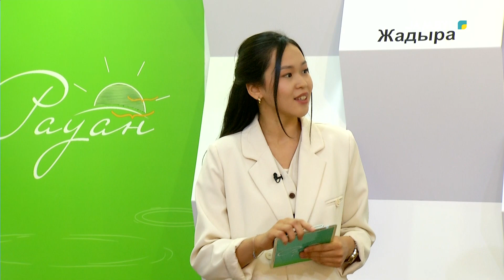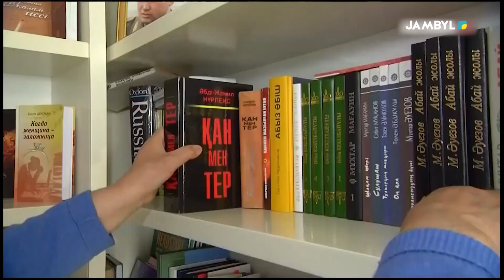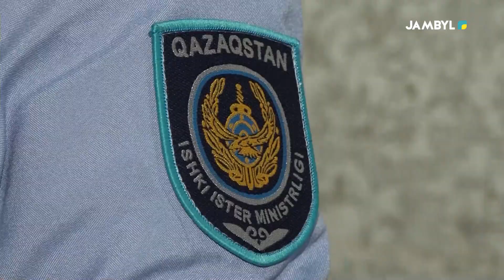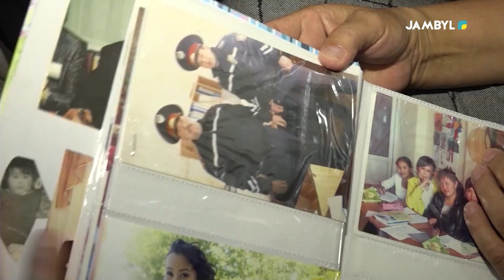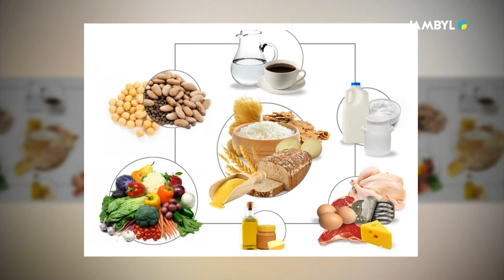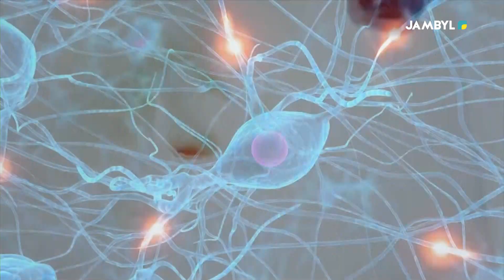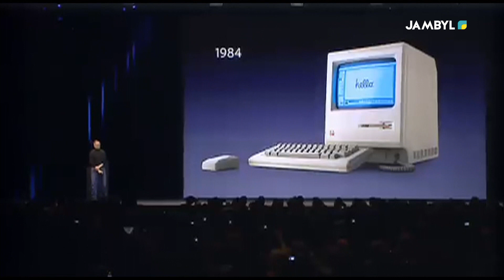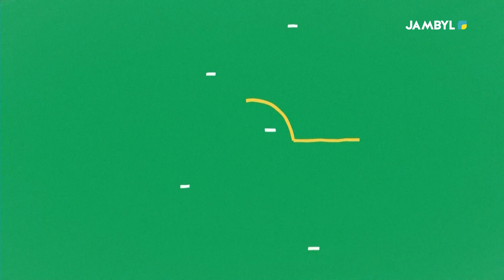«Рауан» | Қазақ армиясы ел - қорғаны (17-09-2024)